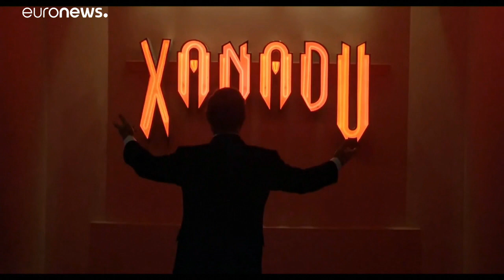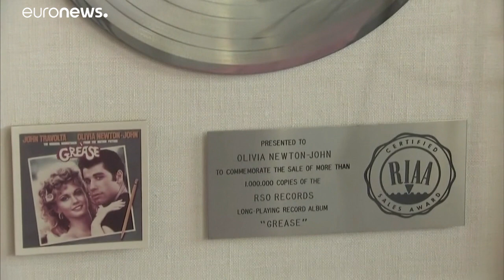Elárverezik a Grease ikonikus jelmezét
Olivia Newton-John a film legvégén viselte a gyorsan legendássá váló bőrdzsekit és a nadrágot, amiért most 200 ezer dollárt is fizethetnek.…